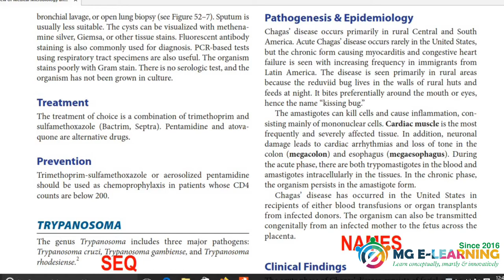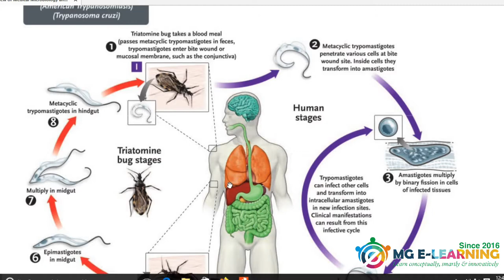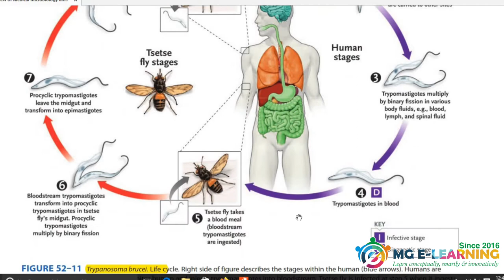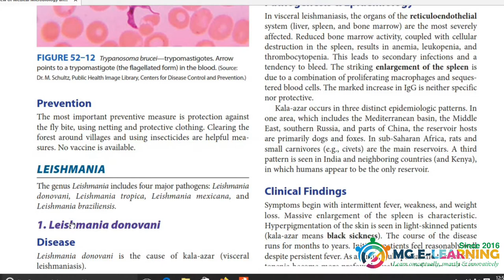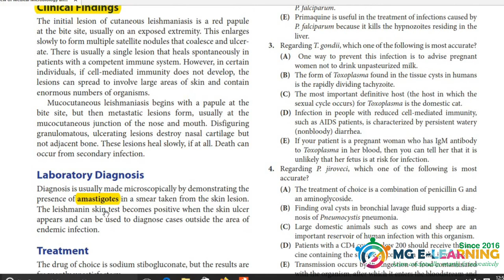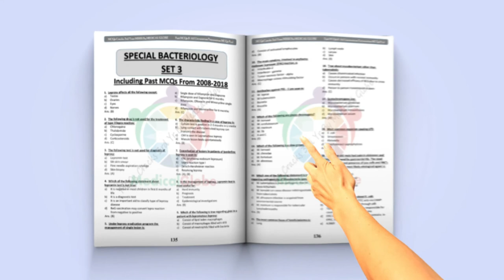Blood and Tissue Protozoa |Trypanosoma leishmania|Chapter 52|Parasitology|Microbiology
Microbiology 3rd  Year MBBS
This video is containing important things for Prof from this topic:
Trypanosoma leishmania